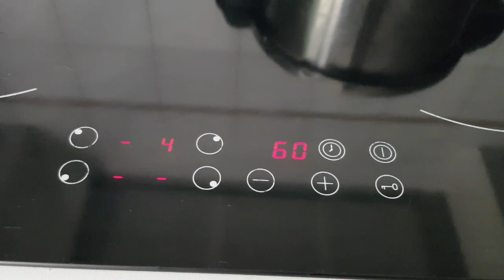طنجية اللحم معلكة بطريقة سهلة و مبسطة فالكوكوط (طنجرة الضغط)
Insta: Dans ma modeste cuisine

Ingrédients:
1kh500 viande au choix
10 gousses d'ail
1/2 citron confit
1/4 verre d'huile d'olive
1 càs de beurre rance
1 càs de cumin moulu
1 verre et demi d'eau
Du safran pur